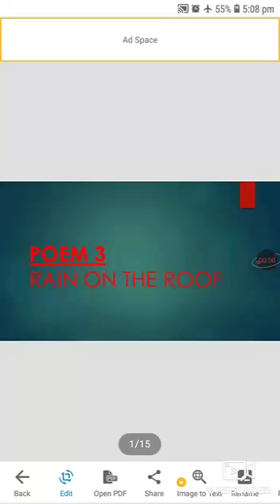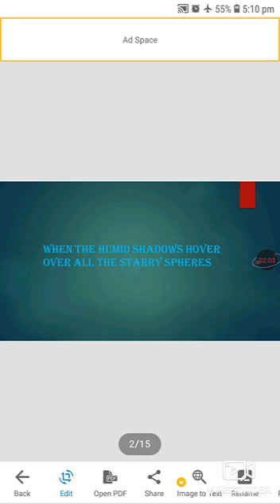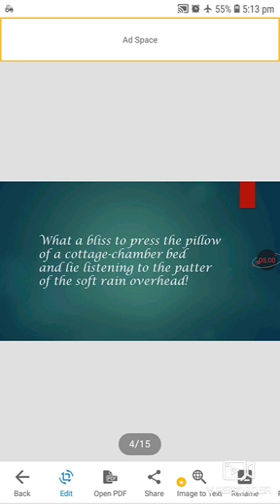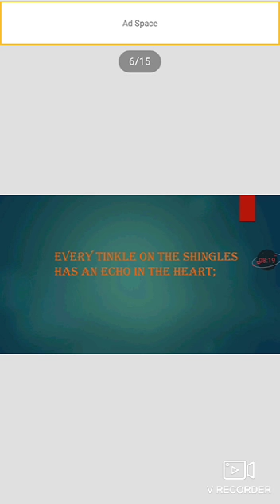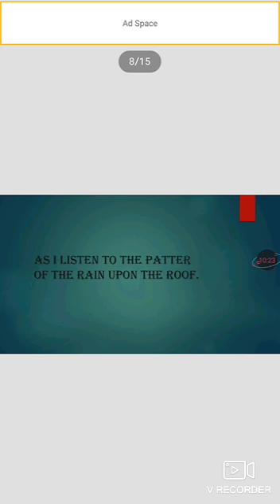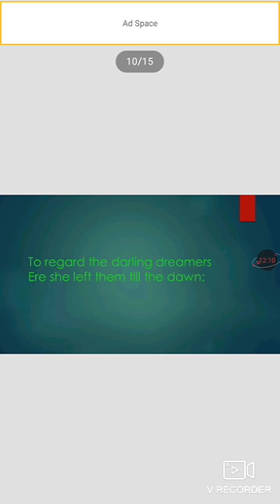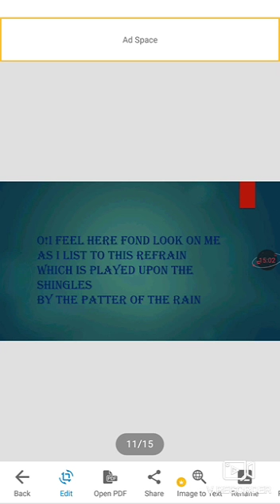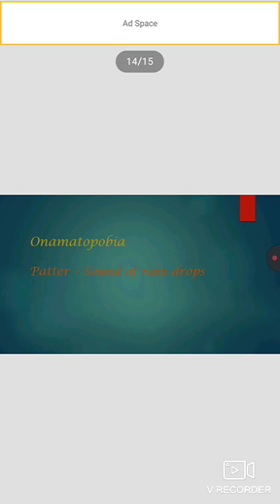Class 9 English